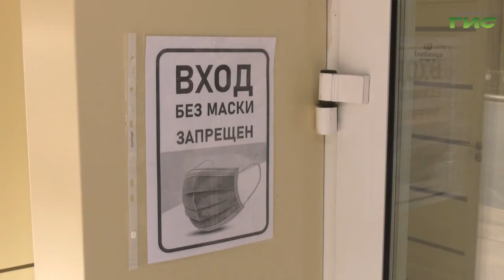В Самарской области продолжается режим самоизоляции для пожилых людей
В Самарской области продолжается режим самоизоляции для пожилых людей. В этот период на помощь к ним приходят социальные работники. Они приносят продукты и лекарства, помогают по хозяйству, если нужно вызывают врача. Как живется старшему поколению на самоизоляции и почему важно вакцинироваться, узнаем в следующем сюжете.